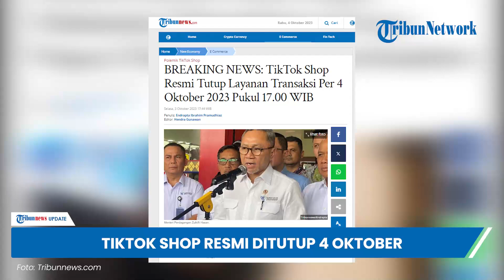TikTok Shop Resmi Ditutup Mulai 4 Oktober 2023, Mendag Ancam Beri Sanksi Jika Masih Ngeyel Jualan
Langkah ini diambil sebagai bagian dari komitmen perusahaan untuk mematuhi peraturan pemerintah.

Vp: Valen